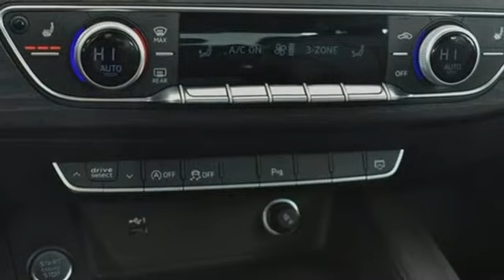Used 2018 Audi A4 Atlanta Alpharetta, GA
Year: 2018
Make: Audi
Model: A4
Trim: 2.0T Premium Plus
Engine: 2.0L I4 TFSI DOHC
Transmission: 7-Speed Automatic S tronic
Color: Red
Interior: Black
Mileage: 9140
Stock #: L31209
VIN: WAUENAF46JA113984
Audi Certified 2018 Audi A4 Premium Plus in Matador RedbrCARFAX One-Owner.

Address:
5805 Peachtree Boulevard